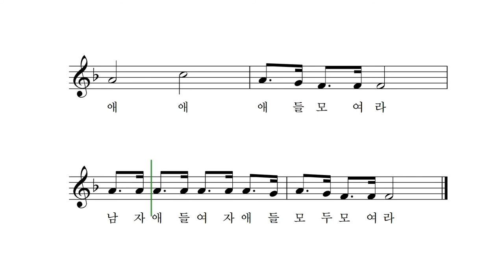애들 모여라 - 박상문 작사 작곡 박나연 노래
오늘 같이 밝고 화창한 날엔
밖에 나가 실컷 뛰놀고 싶어
방긋 웃는 해님 싱그런 바람
애들아 놀자 마음껏 뛰놀자
애, 애, 애들 모여라
어른은 필요 없다 애들 모여라
애, 애, 애들 모여라
남자 애들 여자 애들 모두 모여라

넓은 들에 나가 뛰놀고 싶어
파란 하늘 향해 가슴을 펴고